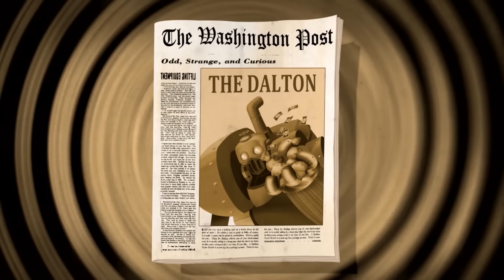हिन्दी The Daltons - GIANT ROBOT विशालकाय रोबोट 🤖 Hindi Cartoons for Kids